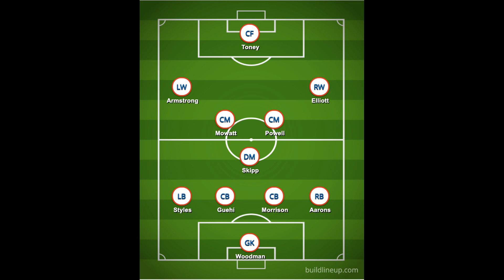How we expect England to line up against Poland